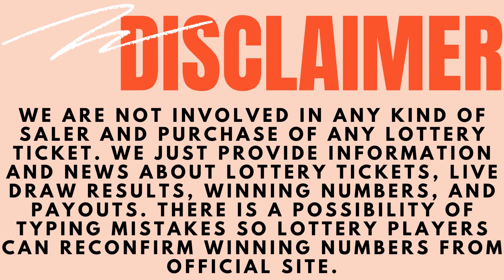Arkansas Evening Lottery Draw Results - 21 Oct, 2023 - Cash 3 & 4 - Natural State Jackpot - Lotto